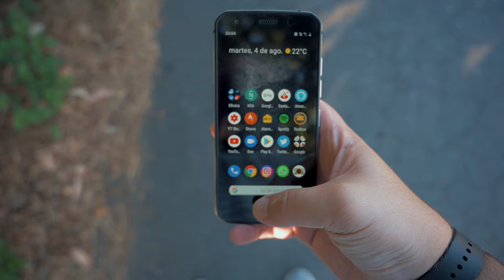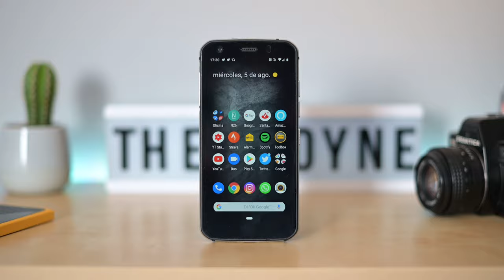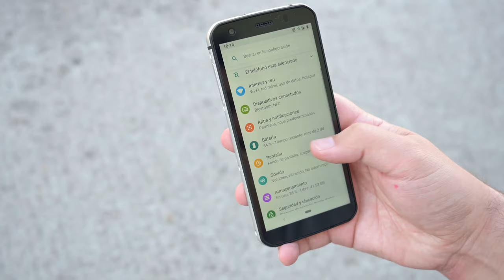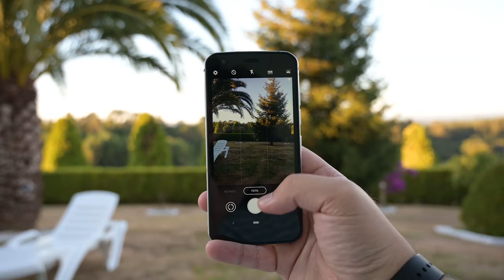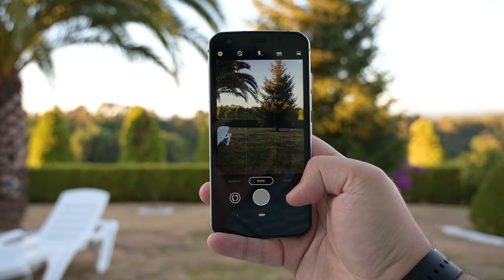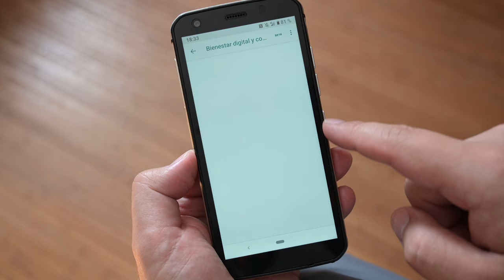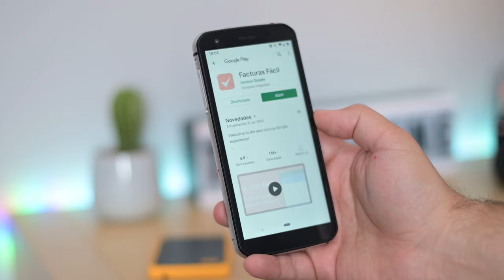¡El más CÓMODO y BONITO de los ultraresistentes! CAT S52, análisis en español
Un dispositivo pensado para todo tipo de situaciones pero que está bien diseñado, es bastante más bonito que la competencia y tiene cosas bastante positivas. No es un terminal para todos, pero si quieres que no hay problemas de caídas, agua y esas cosas, este CAT S52 es perfecto para ti.